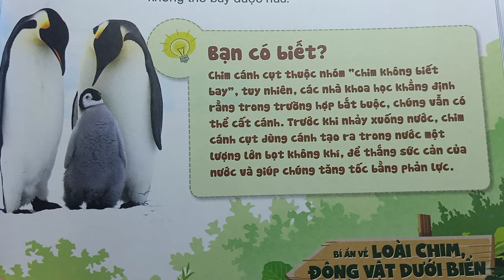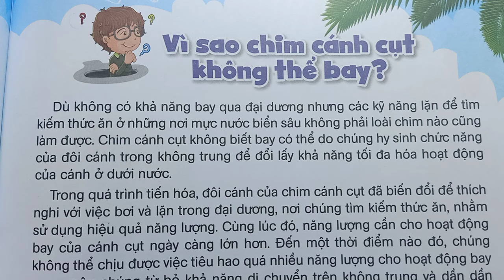VÌ SAO CHIM CÁNH CỤT KHÔNG THỂ BAY - 10 VẠN CÂU HỎI VÌ SAO DÀNH CHO THIẾU NHI - DẠY TIỂU HỌC